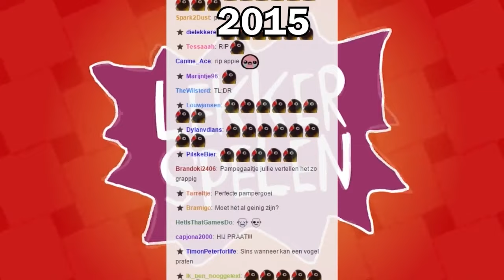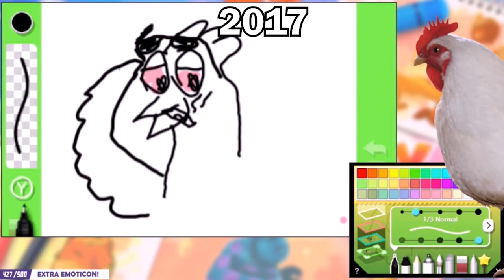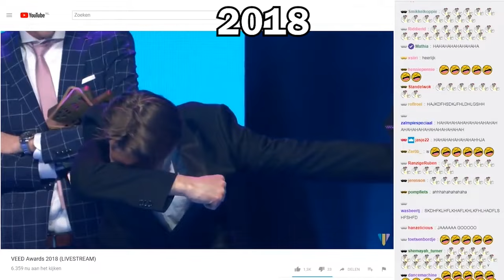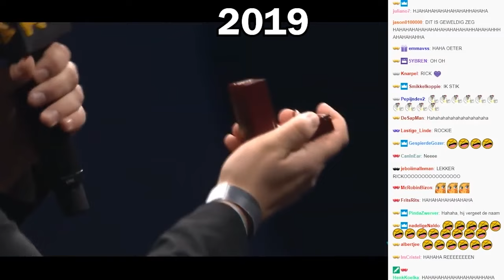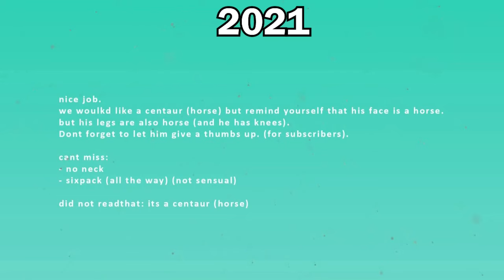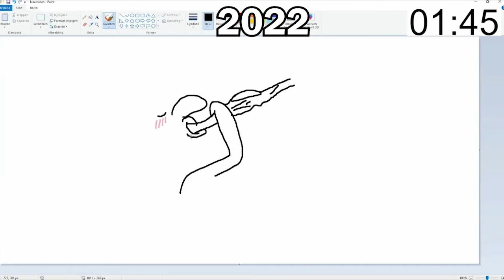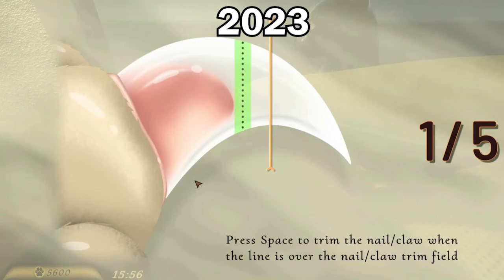COMPILATIE van 10 JAAR LEKKER SPELEN (2013-2023)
Avond stelletje stinksokkies.

DIT MEEN JE NIET?!  Lekker spelen bestaat 10 jaar!!  Mag ik een lekkerSicko in de chat?
10 jaar geleden kwam de eerste video van die Rat en die Hond online. Dat was het begin van vele jaren lol waarin die NACON BOYS spelletjes spelen terwijl de keelgaten klinken. Alsof niemand anders dit deed op YouTube. Super origineel.

Omdat ik van deze community hou heb ik een poging gewaagd om de hoogtepunten uit 10 jaar Lekker spelen in een 10 minuten video weer te geven. Hierbij een kleine greep uit de fragmenten die langs komen: Donkey Kong speedrun, Markel Denkm’n, Timon tekent de Sicko, Peters comeback rap, Chips staking, Steengevecht in Rust, stunts bij de VEED Awards en Goat Simulator.

Breng team Rood en team Blauw samen en geniet van deze compilatie. Laat in je reactie jouw favoriete Lekker spelen herinnering of moment horen. Ik zou het vet vinden als deze video ook Pieterman en Timmerman bereikt dus deel deze video tijdens de live-stream komende week met de hashtag: 10jaarLekkerspelen . Veel kijkplezier van die lollige uit de chat!